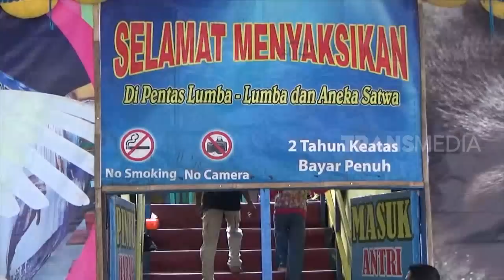Viral Pelecehan Terhadap Beruang Sirkus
REDAKSI MALAM